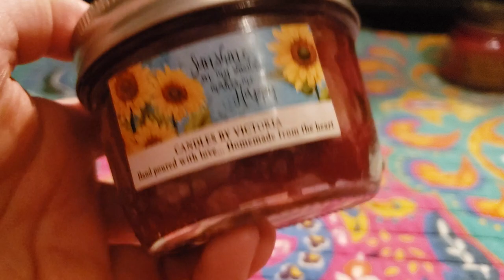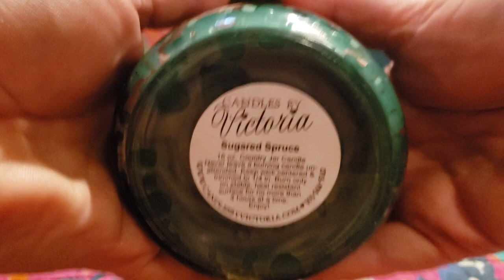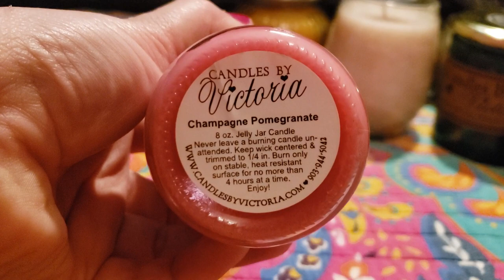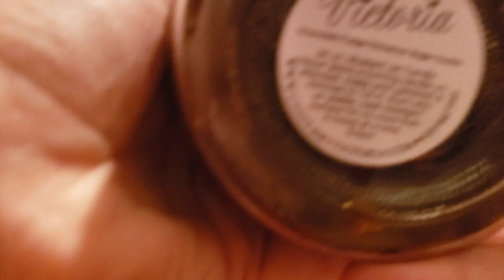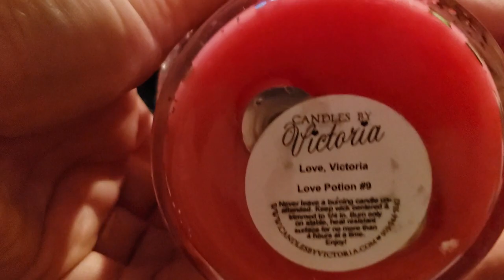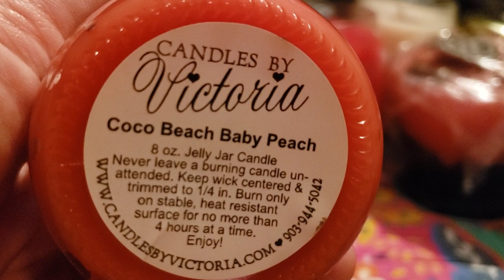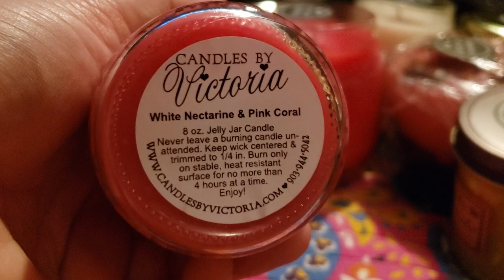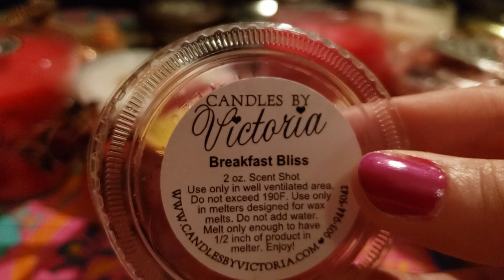Massive Candles by Victoria Review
Two orders I recently placed.